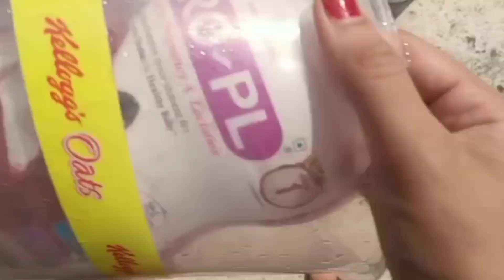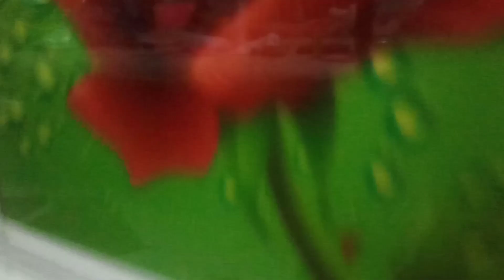বাড়িতে নতুন কিছু এলেই তখন সেটার যত্ন বেশী নেওয়া হয়